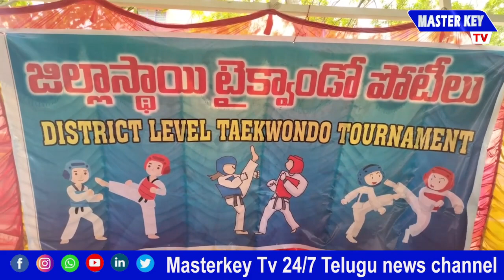టైక్వాండో జిల్లా స్థాయి పోటీలు | International Delhi Public School | Taekwondo Competitions | MKTv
Category